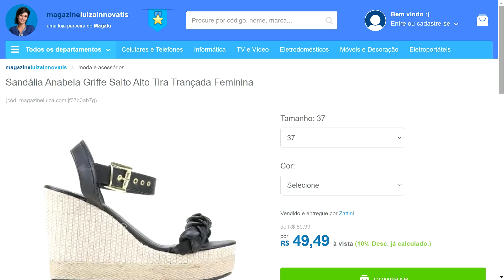Sandália Anabela Griffe Salto Alto Tira Trançada Feminina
Sandália Griffe Salto Grosso Nó Feminina